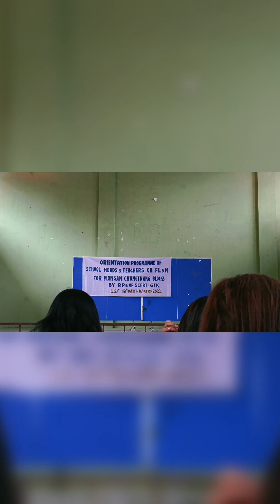DAY 1 FLN TRAINING/Mangan pentok to Singhik ss/March 13, 2023